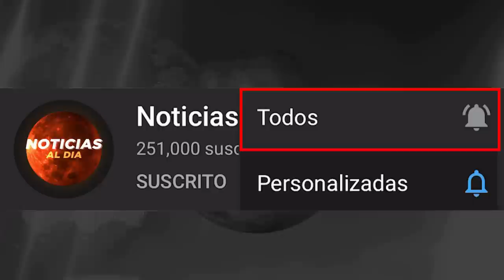RUSIA Y UCRANIA HOY NOTICIAS 11 DE JULIO 2022, PUTIN DICE QUE NO HA COMENZADO LA GU3RRA PRESTAMOS